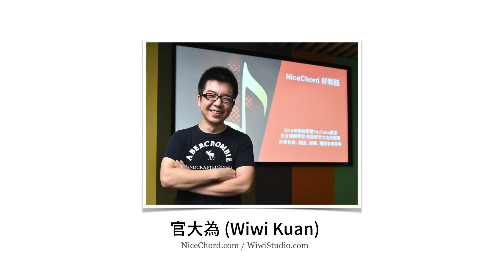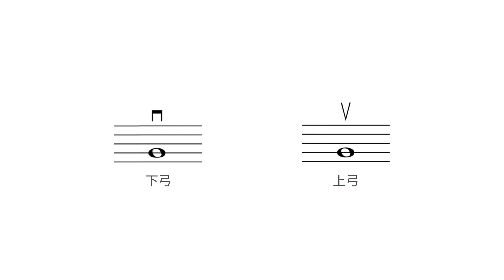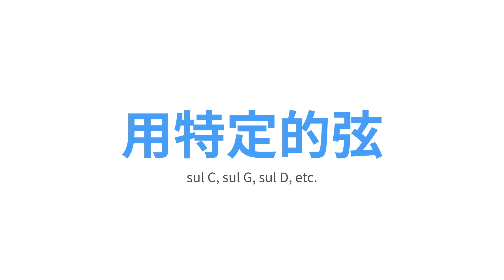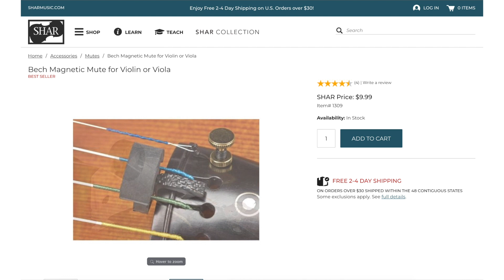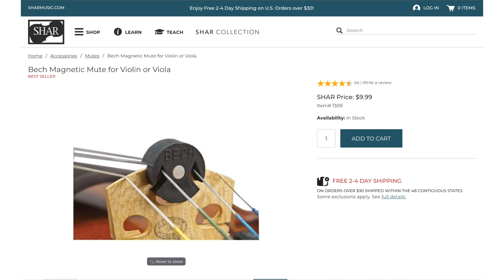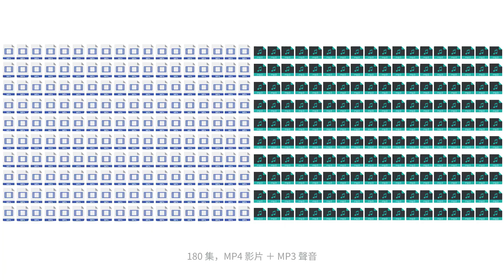小提琴和中提琴到底有多少種拉法？🎻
⚠️🎊好和弦終於有官方 Instagram 帳號拉！真正的粉絲快來 follow，看 IG 才有的獨家內容喔！快到這個網址：

好和弦的 YouTube 頻道沒有廣告，因此我不會從 YouTube 這邊得到任何收入，如果你覺得好和弦的課程有幫助到你，請你考慮購買「家庭號大包裝」來支持好和弦，讓好和弦能夠繼續提供免費的教學給所有人！到以下的連結喔：